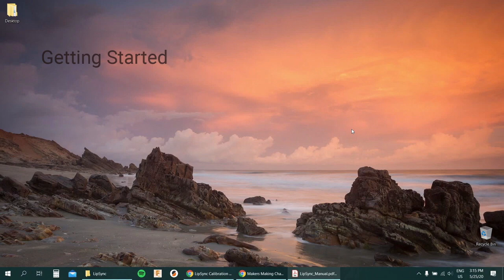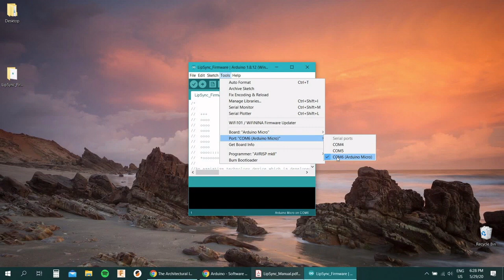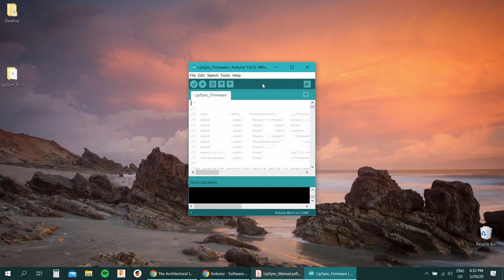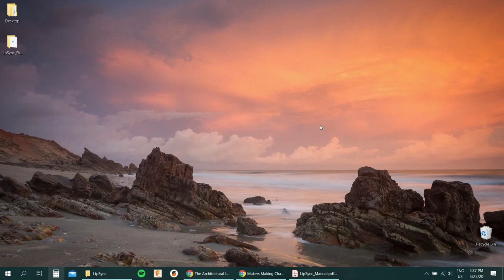LipSync Classic Firmware Upload and Calibration Tutorial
[February 2024: We released a new and improve LipSync!

This tutorial shows Makers how to upload firmware and perform joystick calibration on the LipSync Classic, a sip-and-puff device that allows people with disabilities to control their phones and tablets independently.

The LipSync Classic is an open-source assistive technology developed by the Makers Making Change program at Neil Squire. If you or someone you know can benefit from the LipSync, you can request a local volunteer maker to build one. Learn more about the device and request one

0:00 Intro
0:23 Getting Started
1:16 Uploading the Code
2:22 Joystick Calibration
3:29 Connecting to PC or Phone
4:13 Conclusion